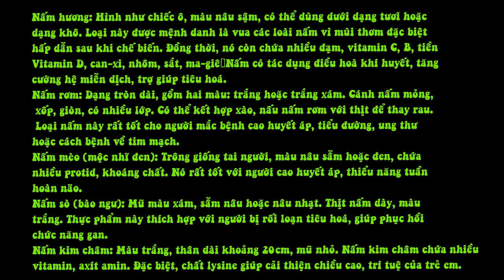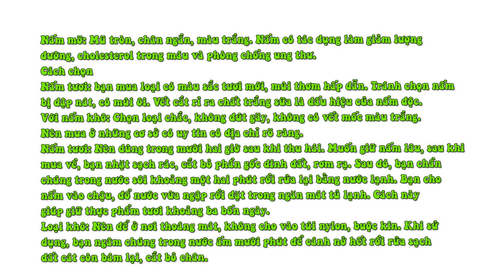Cách Lựa Chọn ,Và Bảo Quản ,Các Loại Nấm ,Được Tươi Ngon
Cách lựa chọn và bảo quản các loại nấm được tươi ngonNấm là thực phẩm tự nhiên, cung cấp nhiều protein, lipid, đường và khoáng chất có lợi cho cơ thể. Mỗi loại mang một hương vị khác nhau. Đặc biệt, thực phẩm này rất tốt cho người già, phụ nữ và trẻ em.
Thơm ngon và giàu dinh dưỡng, nấm ngày càng được sử dụng phổ biến trong bữa ăn gia đình.
Nấm hương: Hình như chiếc ô, màu nâu sậm, có thể dùng dưới dạng tươi hoặc dạng khô. Loại này được mệnh danh là vua các loài nấm vì mùi thơm đặc biệt hấp dẫn sau khi chế biến. Đồng thời, nó còn chứa nhiều đạm, vitamin C, B, tiền Vitamin D, can-xi, nhôm, sắt, ma-giê…Nấm có tác dụng điều hoà khí huyết, tăng cường hệ miễn dịch, trợ giúp tiêu hoá.
Nấm rơm: Dạng tròn dài, gồm hai màu: trắng hoặc trắng xám. Cánh nấm mỏng, xốp, giòn, có nhiều lớp. Có thể kết hợp xào, nấu nấm rơm với thịt để thay rau. Loại nấm này rất tốt cho người mắc bệnh cao huyết áp, tiểu đường, ung thư hoặc cách bệnh về tim mạch.
Nấm mèo (mộc nhĩ đen): Trông giống tai người, màu nâu sẫm hoặc đen, chứa nhiều protid, khoáng chất. Nó rất tốt với người cao huyết áp, thiểu năng tuần hoàn não.
Nấm sò (bào ngư): Mũ màu xám, sẫm nâu hoặc nâu nhạt. Thịt nấm dày, màu trắng. Thực phẩm này thích hợp với người bị rối loạn tiêu hoá, giúp phục hồi chức năng gan.
Nấm kim châm: Màu trắng, thân dài khoảng 20cm, mũ nhỏ. Nấm kim châm chứa nhiều vitamin, axít amin. Đặc biệt, chất lysine giúp cải thiện chiều cao, trí tuệ của trẻ em.
Nấm mỡ: Mũ tròn, chân ngắn, màu trắng. Nấm có tác dụng làm giảm lượng đường, cholesterol trong máu và phòng chống ung thư.
Cách chọn
Nấm tươi: bạn mua loại có màu sắc tươi mới, mùi thơm hấp dẫn. Tránh chọn nấm bị dập nát, có mùi ôi. Vết cắt rỉ ra chất trắng sữa là dấu hiệu của nấm độc.
Với nấm khô: Chọn loại chắc, không đứt gãy, không có vết mốc màu trắng. Nên mua ở những cơ sở có uy tín có địa chỉ rõ ràng.
Nấm tươi: Nên dùng trong mười hai giờ sau khi thu hái. Muốn giữ nấm lâu, sau khi mua về, bạn nhặt sạch rác, cắt bỏ phần gốc dính đất, rơm rạ. Sau đó, bạn chần chúng trong nước sôi khoảng một hai phút rồi rửa lại bằng nước lạnh. Bạn cho nấm vào chậu, đổ nước vừa ngập rồi đặt trong ngăn mát tủ lạnh. Cách này giúp giữ thực phẩm tươi khoảng ba bốn ngày.
Loại khô: Nên để ở nơi thoáng mát, không cho vào túi nylon, buộc kín. Khi sử dụng, bạn ngâm chúng trong nước ấm mười phút để cánh nở hết rồi rửa sạch đất cát còn bám lại, cắt bỏ chân.